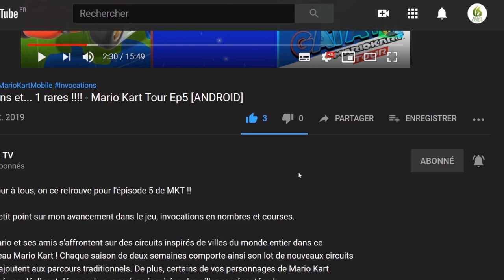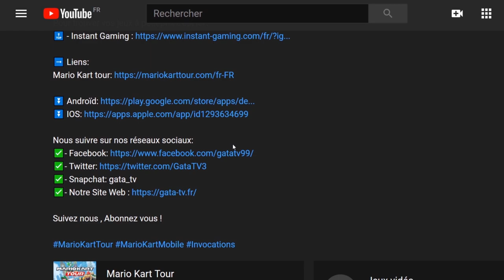Terminator Resistance PC - Independance Day !!!! [Episode 1]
Terminator: Resistance est un jeu de tir à la première personne dont l'action se déroule pendant la « guerre du futur », le scénario apocalyptique entrevu dans les films cultes TERMINATOR et TERMINATOR 2 : Judgment Day.